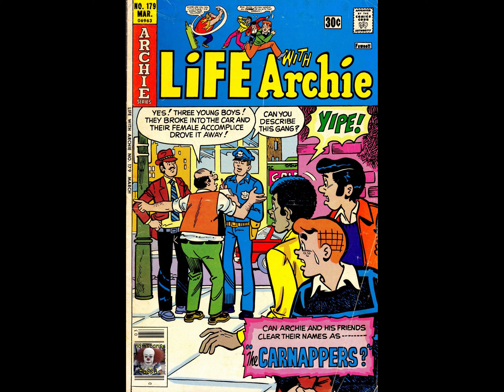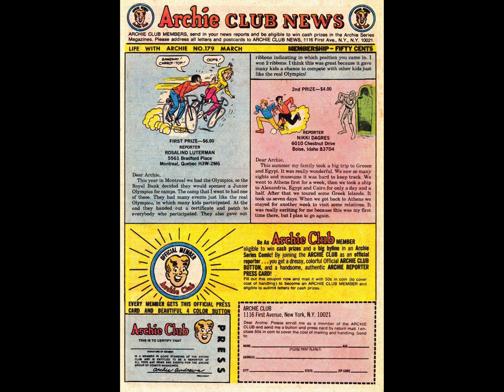Life With Archie 179 [comic book]